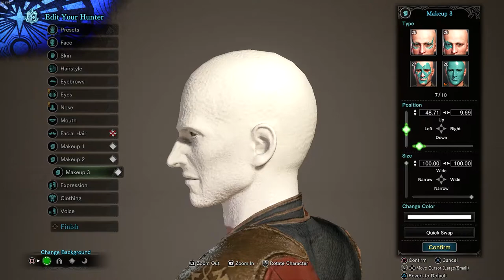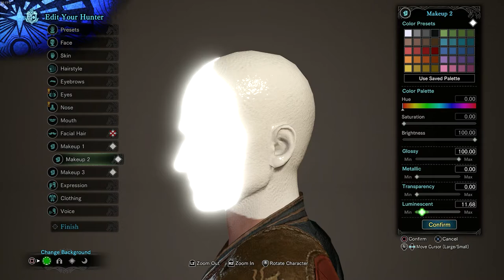MONSTER HUNTER : ICEBORNE | HOW TO BE A GOD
be a GOD (Cosmetic)

Event Limited time only 11-17 Sept